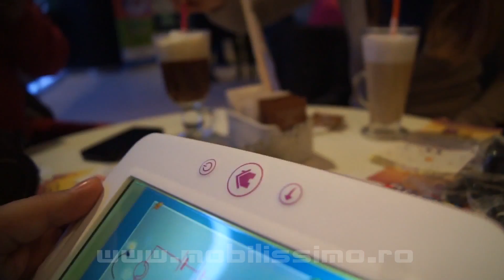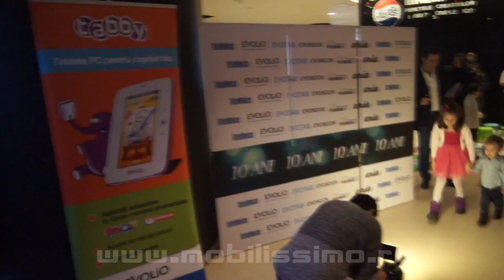Evolio Tabby, tabletă pentru cei mici - materiale video de la lansare - Mobilissimo.ro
Evolio Tabby, tabletă pentru cei mici - materiale video de la lansare.